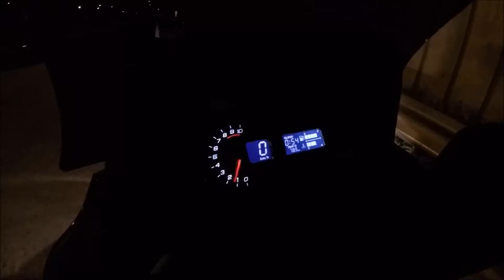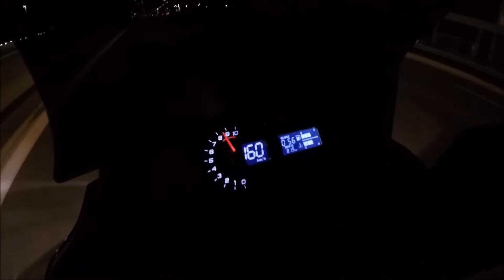Kymco Xciting 400i Limit Top Speed 164Km